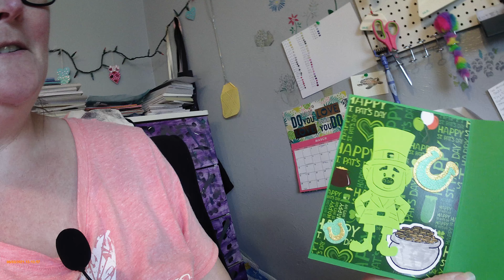St. Paddy's Day Shakers Card part 1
Also please let me know if you would like me to do a live.

I made three shakers that will go on a St. Paddy's day card that you see in the picture.  I am using The Stamps of Life St. Paddy's Day stamps and die set to make the three shakers and the card.
For the green shamrocks I used my Feathered Green card stock that is 8 1/2 by 11 and I then used a piece of my glittered green from my 6 by 6 Recollections paper pad that I got from Michael's Craft store. For the acetate I used a piece of stamp covering plastic that I washed with hot water and soap. I used a Green mix Chunky glitter for the shamrock. It is by Recollections.
For the pot of gold shaker I used black card stock and the background is a piece of glittered gold from the same card stock paper pad. I then used 7 gold gems inside for the shaker part.
As for the lucky horseshoe I used my Yellow mix card stock that is 8 1/2 by 11 and I picked the darker yellow that looked more gold toned. I picked a piece of black glittered card stock for the backing of the horseshoe.  I used the same chunky green glitter for the shaker part.
The card that you see in the video; the card stock that I used is from Amazon and the name of the card stock pack I got is Scrapbook Customs and that is made here in the USA.
The glue that I used is called BearlyArt glue.  I highly recommend this glue if you have issues with your hands like I do. I got this glue also from Amazon.
The volume is a little bit better but not as good as I want it yet. I am going to try my hubby's camera next and see if that doesn't make a difference in sound.  You will just have to turn up your volume up to like 60 to 90 to hear me.